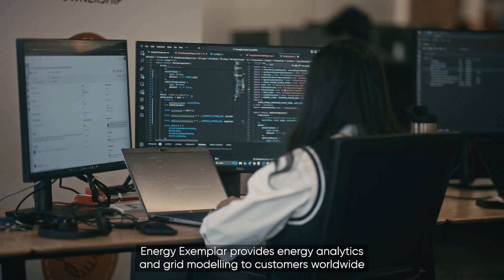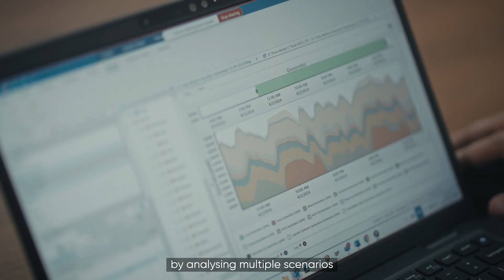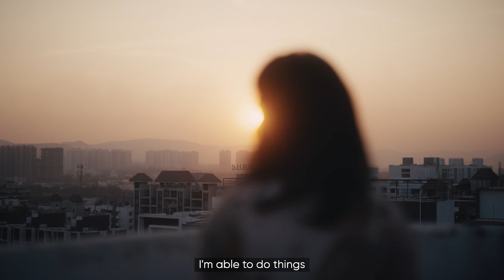Humanising Energy: Energising young talent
Growing up, Ajita was always aware of climate change and the growing need for renewable energy systems. She is now part of a movement towards renewable energy across India, helping clients discover data driven solutions using PLEXOS. One of those clients is ReNew, a leading renewables firm in India, who utilises PLEXOS to make informed decisions, creating a modeling-driven strategy for the future.

Now in its third season with over 50 unique stories, the series continues to convey the compelling technical innovations taking place across the energy sector through inspiring, human-centric stories of collaboration, creativity and community.